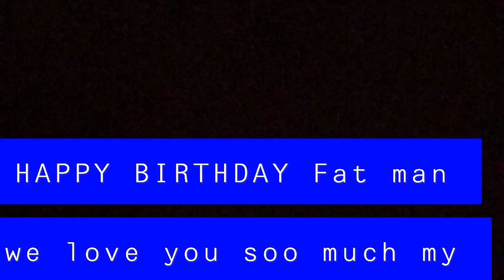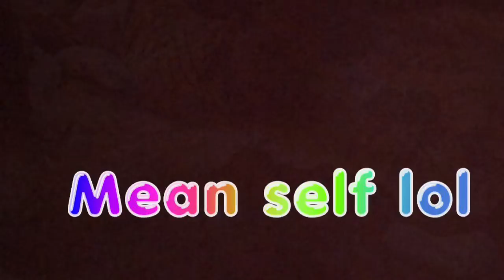My Second Born throw Back For His Bday